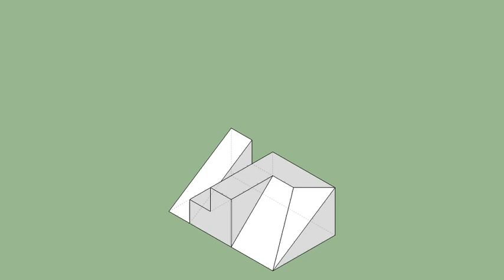育才出版-基礎圖學空間感練習本-第106頁第167題（三視圖轉等角圖部份）